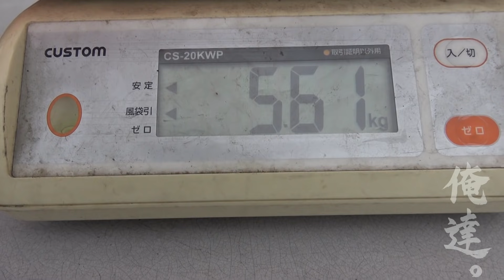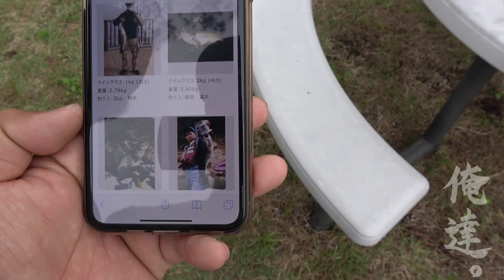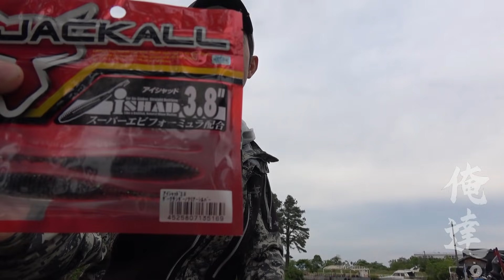【速報】日本記録に迫るバスが！【５月３１日】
俺達。チャンネルの英語字幕バージョンが完成しました！
Big news to my international viewers!
Now I have new Youtube channel for my international viewers.
All the video of the new channel have English subtitles!

遂に開校！！
ＤＭＭオンラインサロン
「秦拓馬のバスフィッシング大学」
毎週、バスフィッシングが上達するオンライン授業を開講中！
入学希望は下記ＵＲＬより

世界最大記録のバスを育んだ湖、琵琶湖。
５月３１日早朝、一本の電話で叩き起こされた。
電話の主は加藤さん。どうやら超巨大なバスが釣れたらしい。

マリーナへ急行すると衝撃の光景が…。
僅かに１９０ｇ足りなかったもののＪＧＦＡの定める日本記録に迫るバス。そして、そのバスをキャッチしたテクニックを完全公開する！！！